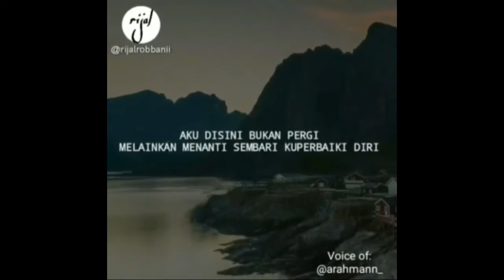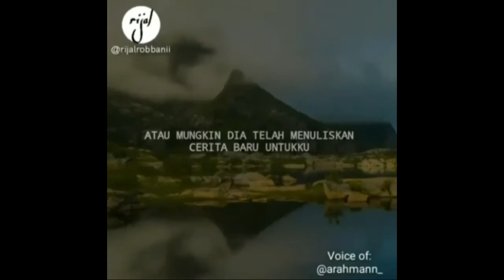AKU BUKAN PERGI